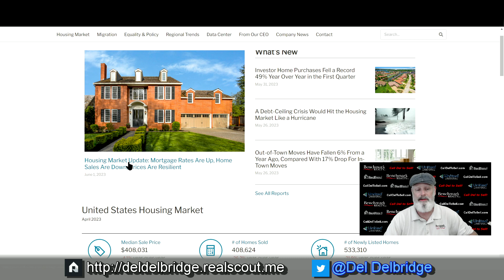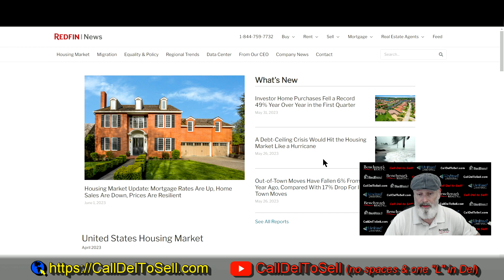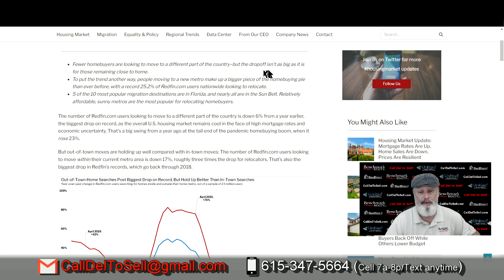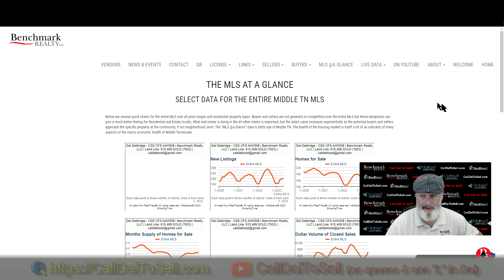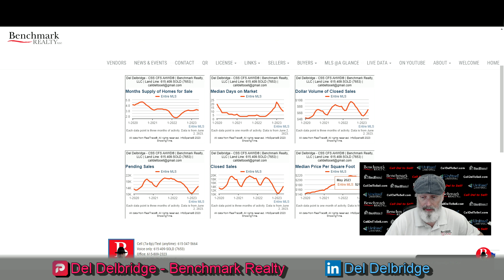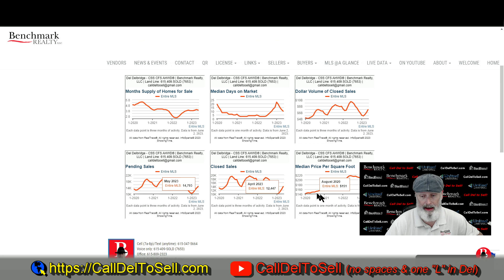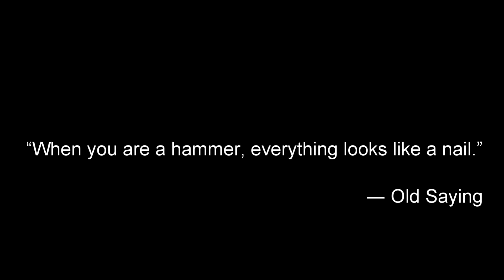Status Chat - 06.02.23 - An Us vs Them Kinda Thing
This is an “Us vs them” kinda day. How is the Middle TN area doing compared to everywhere else as reported by Redfin?